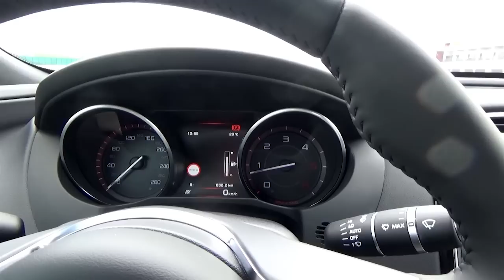Jaguar XE 2015. Head up display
Así se ve el sistema de proyección de datos en el parabrisas (Head up display) del Jaguar XE 2015